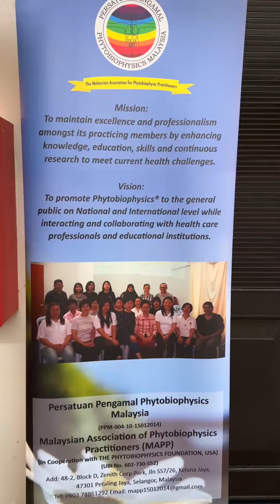Phytobiophysics 2023 Advance Course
29 April - 2 May 2023